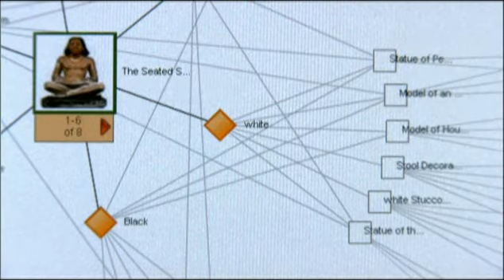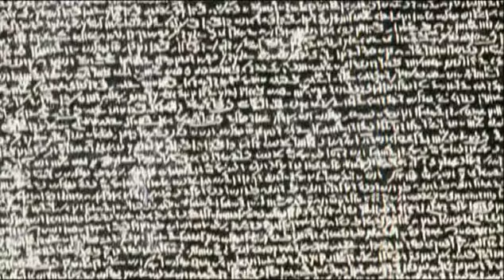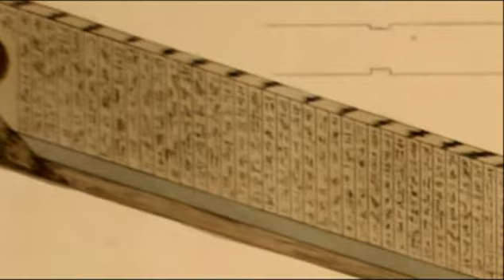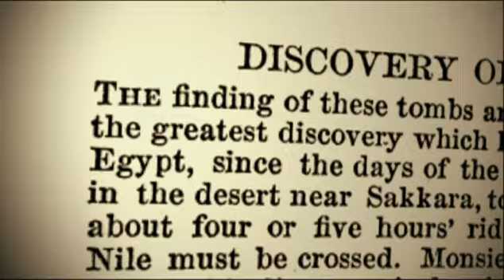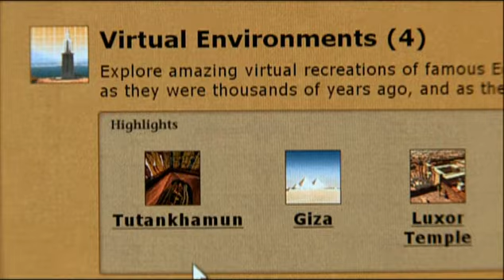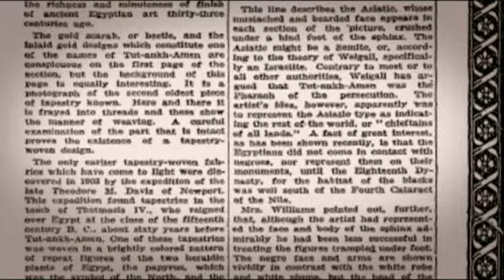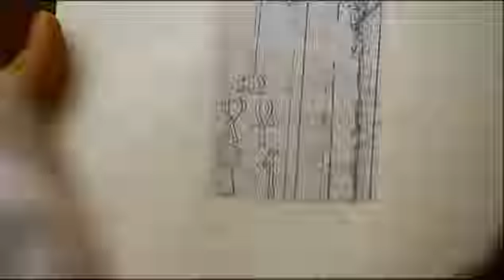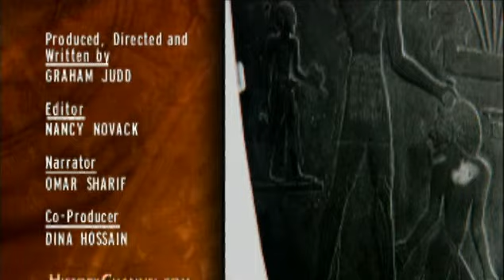17.Les grandes découvertes de l'archéologie